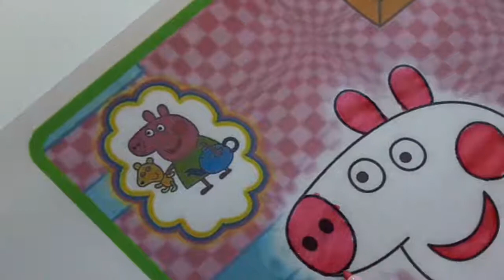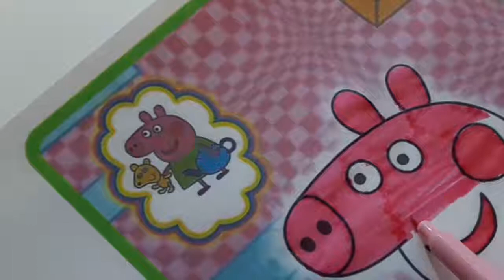How to Coloring Peppa Pig Drawing Pages and Coloring Book for Kids with Colored Markers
Welcome to Rainbow Coloring Play! Paint colouring pages for kids tv!

Peppa Pig Coloring Pages for Kids - Peppa Pig Coloring Games.
Coloring pages is a very good kids game wherein kids will learn basic colors. Be sure to include this game in you kids activity and this is a very good bonding games too.

Spanish: Dibujos de Peppa del cerdo para los niños - Peppa Pig juegos para colorear. Dibujos para colorear es un muy buen juego de niños donde los niños aprenderán los colores básicos. Asegúrese de incluir este juego en el que la actividad de los niños y esto es una muy buena juegos de unión también.

Here's how Peppa Pig Coloring Pages are called in other languages: kolorowanki, розмальовки, رنگ آمیزی صفحات, Pagini de colorat, Kleurplaten, Ζωγραφική, 着色页, 著色頁, শোভা পেজ, bojanje stranice, värityskuvia, Omalovánky, Színezés Oldalak, Leathanaigh dathúcháin, est interesting fuco, ਪ੍ਰੀਜ਼ਰਵੇਟਿਵ ਪੰਨੇ, رنگ صفحات
Ausmalbilder, Coloriage, 색칠 페이지, Раскраски, ぬりえページ, Desenhos para colorir, Dibujos para colorear, صفحات التلوين, หน้าระบายสี, रंग पृष्ठ, Boyama Sayfaları,